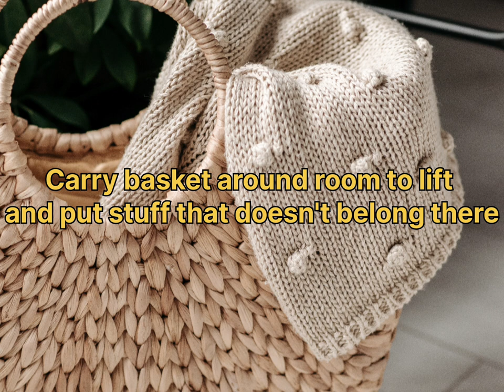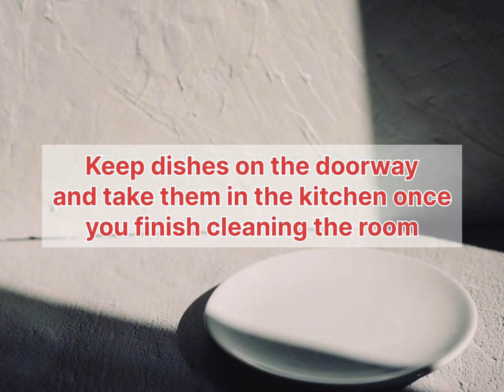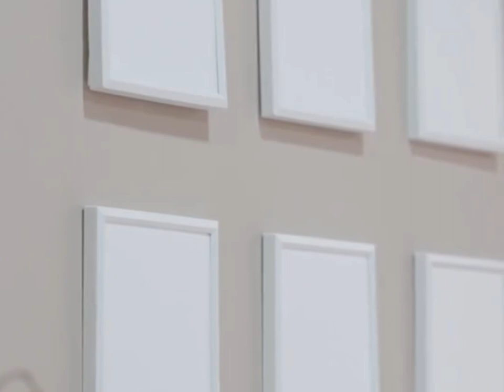youtube video #-6gFcjYj5gw